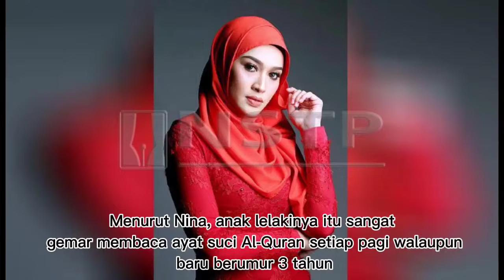“Bangun Pagi Mesti Cari Al-Quran” – Niena Baharun Dedah Sikap Anak Suka Mengaji